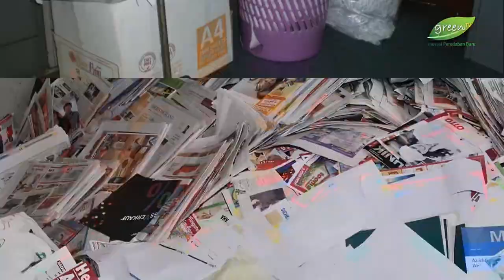Lampion Hias dari Benang dan Balon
Lampion merupakan hiasan yang kebanyakan digunakan untuk dekorasi rumah,namun orang orang tidak tahu,bahwa dengan bahan yang murah, dapat dibeli disekitar kita dan tidak akan merusak alam, ternyata bisa di kreasikan menjadi lampion cantik dan mudah untuk mengkreasikannya.